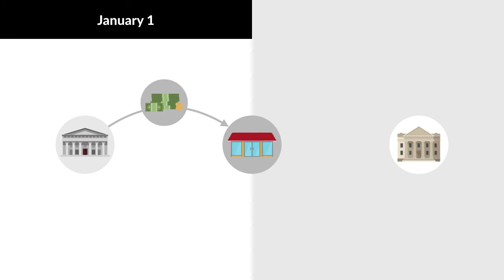Pass the Bar Exam: Secured Transactions - Priority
Suppose that, on January 1st, a retailer borrowed $100,000 on an unsecured basis from a finance company. On February 1st, the retailer took out a $1,000,000 loan from a large bank. To secure this second loan, the retailer gave the bank a valid and effective security interest in all the retailer's inventory. On November 1st, the retailer defaulted on both loans.

Practice with real, licensed bar exam questions. Study over 1,500 real, licensed questions from past bar exams, plus Quimbee’s own sample question bank.

You trusted Quimbee through law school. Now, let us help you pass the bar exam.

passthebarexam